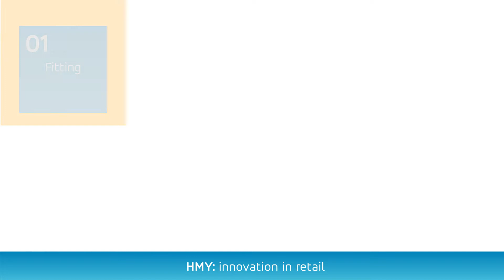Leclerc Case Study | HMY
HMY Fitting Solutions: We assist Leclerc for their 1st stores indide Paris in the areas grocery, perfumery and checkouts.